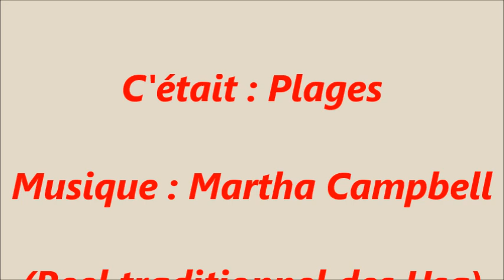Plages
Eric : guitare, banjo.